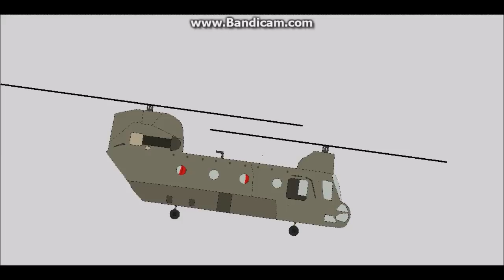Pivot Zombie 2 trailer